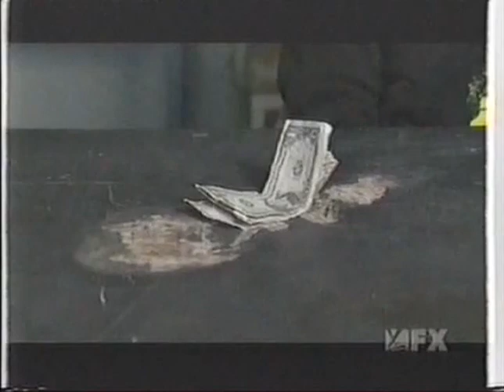Isaiah Stokes (actor) - "watch the future pt. 1.5"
acting reel of Isaiah Stokes